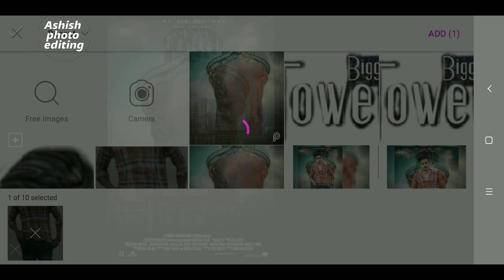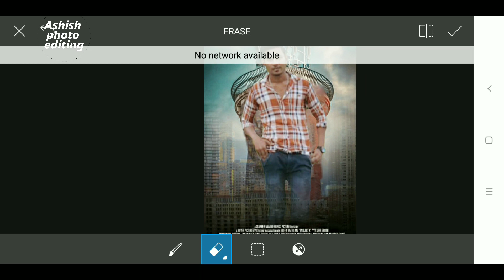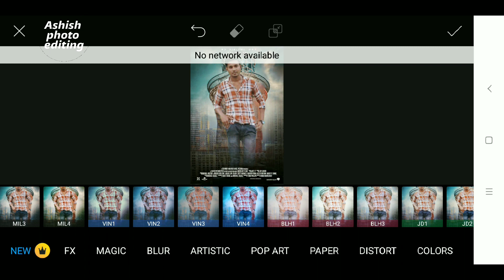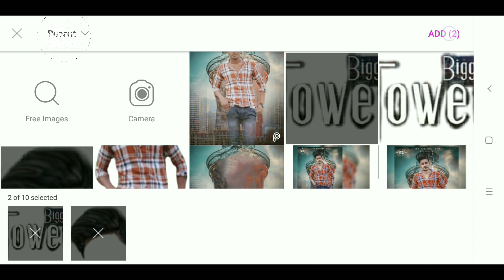how to make movie poster manipulation picsart | action movie poster design tutorial